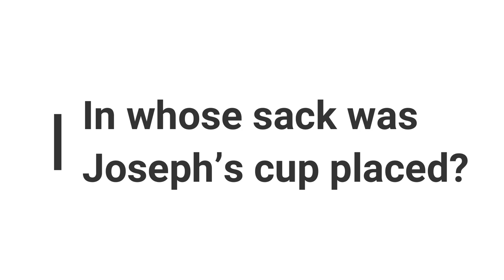Minute Bible Quiz on Genesis Chapters 40-45